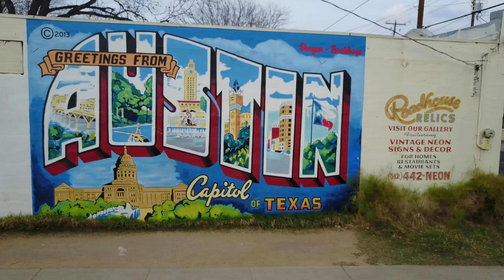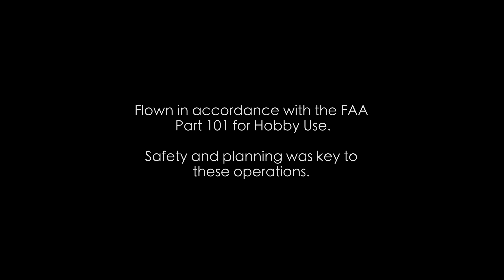Austin, TX by Drone 4K Footage with DJI Mavic Pro 264